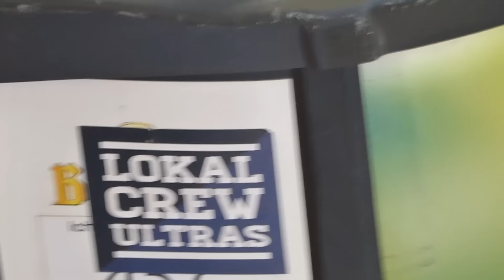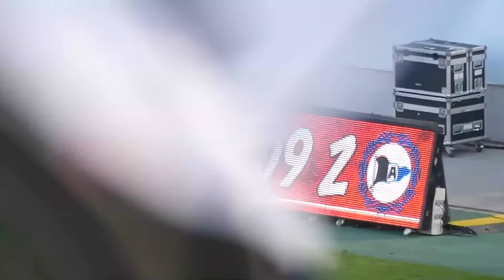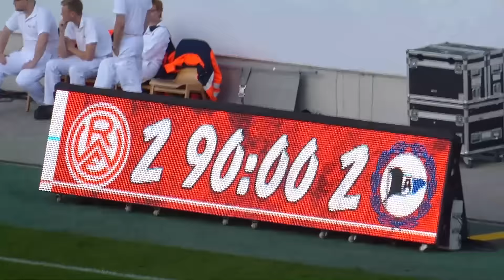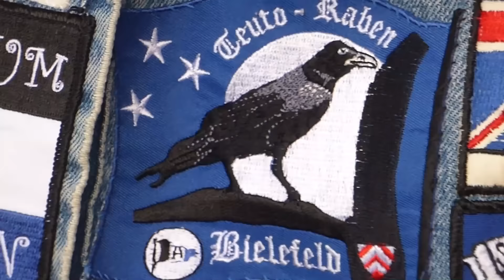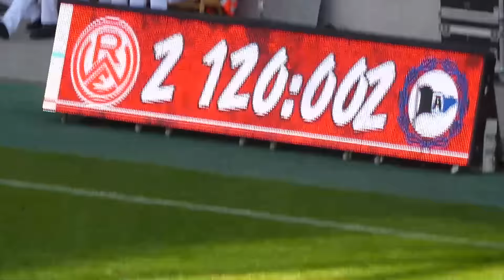Rot-Weiss Essen - Arminia Bielefeld 6:7 n. E. (20.8.2016) DFB-Pokal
Keine Spielszenen! Arminia ringt den Viertligisten mühsam nieder...